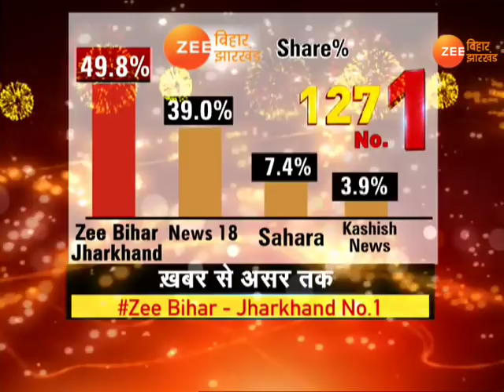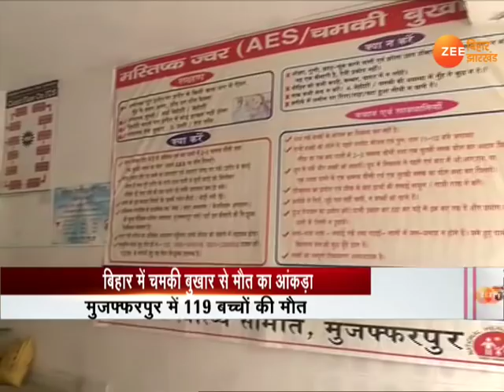मुजफ्फरपुर- चमकी बुखार से बच्चों की मृत्यु का सिलसिला जारी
बिहार के मुजफ्फरपुर और पड़ोसी जिलों में एक्यूट इंसेफेलाइटिस सिंड्रोम (एईएस) यानी चमकी बुखार से बच्चों के मरने का सिलसिला जारी है. वहीं, डॉक्टर और स्वास्थ्य अधिकारी अभी भी बीमारी की सटीक प्रकृति और कारण के बारे में अंधेरे में हैं. राज्य और केंद्र सरकार के पास भी इस संबंध में कोई जानकारी नहीं है. आधिकारिक आंकड़ों के अनुसार, मुजफ्फरपुर और पड़ोसी जिलों में अबतक 113 बच्चों की मौत हो चुकी है. वहीं, मीडिया को मिली जानकारी के मुताबिक चमकी बुखार से अब तक 147 बच्चों की मौत हो चुकी है.